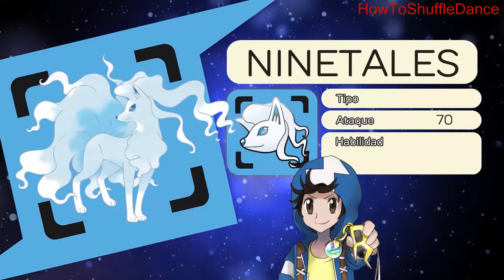Pokémon Shuffle - FORMAS ALOLA + NUEVAS HABILIDADES!!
ABRE MÁS

Grupo de Facebook Pokémon Shuffle:

OTRAS SERIES DEL CANAL:

POKÉMON

· Pokémon Soul Silver Rayolocke:

· Pokémon Negro Rayolocke:

· Pokémon Vega:

· Pokémon Adventure Red:

· Pokémon Rojo Fuego Nuzlocke:

· Pokémon Shuffle Mobile:

· PokéRandom:

OTRAS SERIES

·Undertale Pacifista:

· Rayoview:

· Parodias: